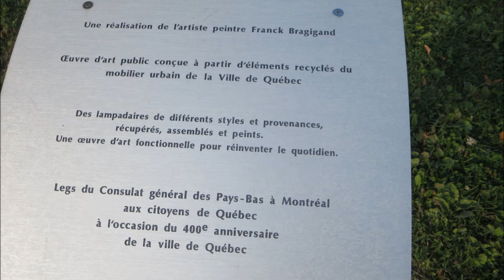Promenade Samuel de Champlain.Québec.Oct.2014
Aperçu de  la Promenade Samuel de Champlain,ville de Québec.Canada..